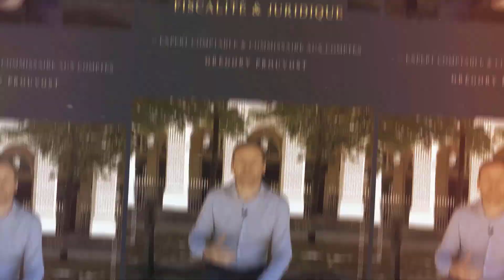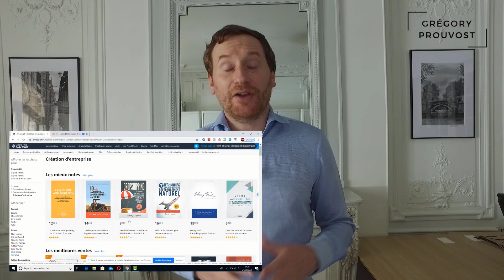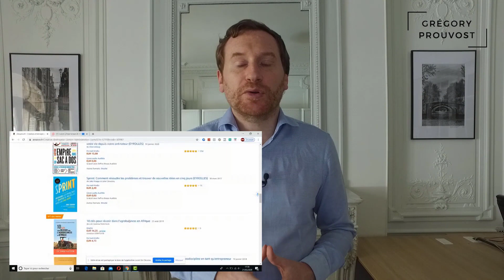[ LIRE DES LIVRES POUR RÉUSSIR ] - Expert-Comptable - Cabinet FICO - Grégory PROUVOST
Faut-il lire des livres pour réussir dans l'entrepreneuriat?
D'après Grégory PROUVOST Expert comptable Paris - Cabinet Fico

Je m’appelle Grégory Prouvost, je suis expert-comptable installé à Paris, commissaire aux comptes et coach en entrepreneuriat. Chacune de mes vidéos a pour finalité de vous donner les conseils les plus adaptés pour favoriser la réussite de votre projet !

Également entrepreneur, mon but est de devenir votre partenaire privilégié pour répondre à toutes les problématiques d’entreprise. N’hésitez pas à consulter mon site et télécharger gratuitement mes guides

Depuis 2014, je suis le président du cabinet FICO. Avec près de 50 d’expérience, plus de 35 collaborateurs et plus de 600 clients satisfait, nous sommes répartit en 4 agences parisiennes pour mieux vous accueillir. Nous accompagnons de nombreuses entreprises dans leur croissance en leur apportant conseils et assistance et en intervenant sur plusieurs domaines d’expertise : comptabilité, fiscalité, juridique, social, audit, commissariat aux comptes, création et gestion d’entreprise. Notre objectif ? Tout mettre en œuvre afin de vous concentrer uniquement sur votre activité !

Besoin d’aide ou envie d’en savoir plus ? Contactez-nous, prenez rendez-vous ou jetez un œil à nos articles sur le site du cabinet FICO